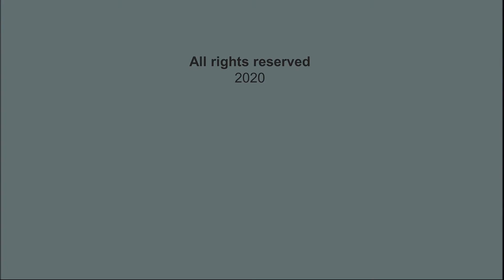Lynn Sherman's Bond and Minamahal Kita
Nothing captures Lynn and Bond's sentimentality ever more closely than "Minamahal Kita". The Kundiman becomes their signature love song. It is a condensation of self expression – a lament of a faithful lover pining for a beloved. The Velarde melody is characterized by a smooth, flowing and gentle rhythm with delicate intervals provided by Bond. I have full trust that my Co Producers, The Samsons deliver and serve the best of themselves.

Written in 1937, Minamahal Kita speaks of a man's promise of undying love to his beloved.

From one to some; one being separated, and some being together even online. That quarantine still is a barrier but some connection, some touch is always possible.